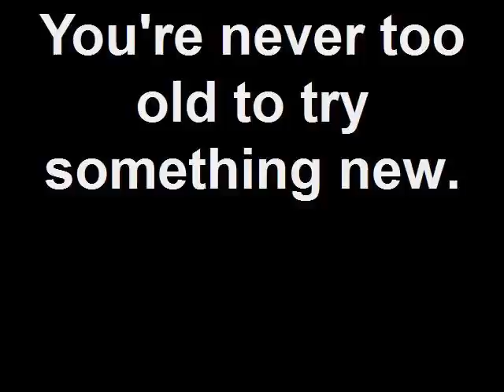You're never too old to try something new.